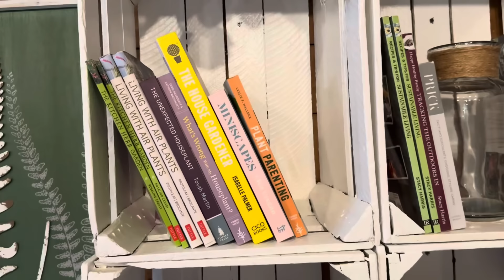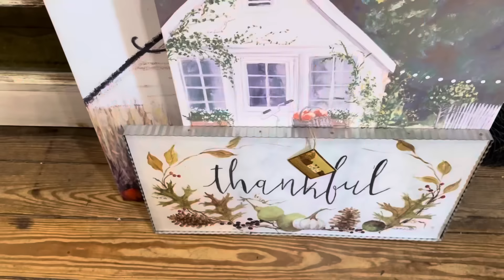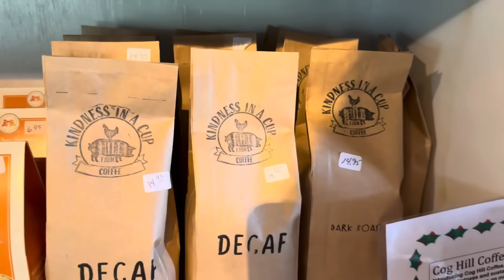Bee-yond the Farm: Harvesting Honey, Moringa, Farm Animals, and Garden Nursery Tour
Join us in this exciting video as we explore the world of sustainable farming! Watch us harvest honey and the amazing Moringa herb, and learn how to preserve it for its health benefits. You'll also see us feeding our farm animals and get a tour of the beautiful garden nursery and farm, Petals From The Past. Whether you're into beekeeping, herbal remedies, or gardening, there's something here for everyone.

Welcome to Just Dig It Farms!  We are so thankful you chose to watch this video!
We would love for you to become a part of our community!

OUR PARTNERS:

💧Liquid I.V.
TRACY.BRITNELL

For Jars USA:
JUSTDIGIT

🐐Cattywampus Acres:
(Goats milk soap)

Denali Canning:
TRACYBRITNELL

🥾HISEA
(outdoor wear)

🌹Petals from the Past
 (Garden Nursery & Farm)

***Some of the links above are affiliate links and at no additional cost to you, we will earn a commission if you decide to make a purchase after clicking through the link. Thank you for supporting our channel!